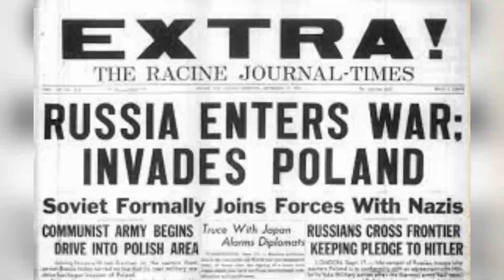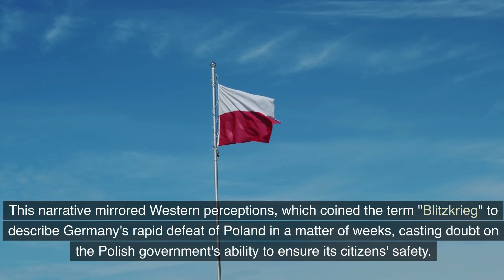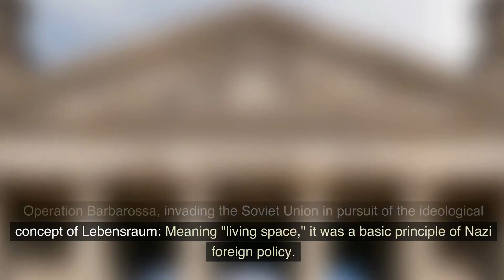Hitler-Soviet Alliance in WWII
In this video, we'll explore the shocking truth behind the Hitler-Soviet Alliance in WWII. This alliance was one of the most unlikely partnerships in history, and it changed the course of the war.Did you know that the Soviet Union and Hitlers Germany were allies during World War II? This alliance was a true shock to the world, and it changed the course of the war. In this video, we'll explore the history behind this unlikely partnership and explain how it changed the course of WWII.Get ready to delve into one of the most secretive and controversial chapters of World War II – the Hitler-Soviet Alliance. In this video, we unveil the shocking truth behind this unlikely partnership that reshaped the course of history. Join us as we uncover hidden motives, behind-the-scenes negotiations, and the far-reaching impact of this alliance. Don't miss out on this eye-opening exploration of the past.